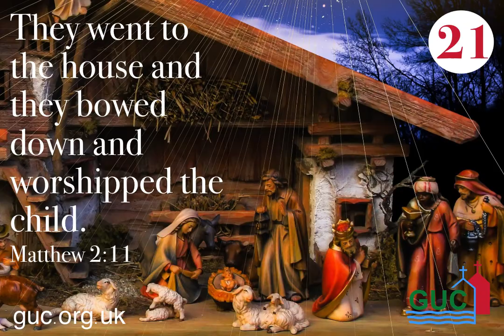GUC Advent Calendar - 21 December 2021